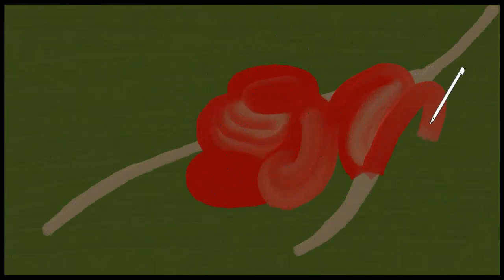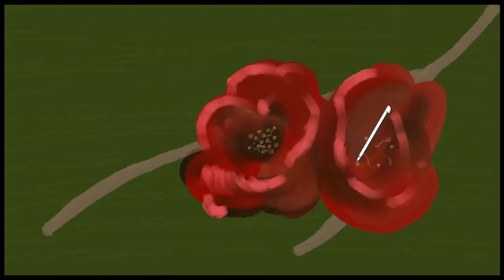Art Academy: Home Studio - Roseira